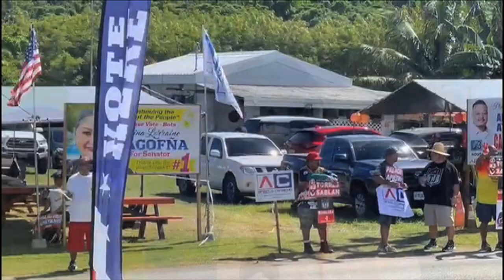CNMI runoff election could take place before end of the month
Over in the NMI, The gubernatorial runoff election between Independents Palacios-Apatang and Republicans Torres-Sablan could happen in just two weeks. Both camps held late press conferences Thursday and didn’t pull any punches.